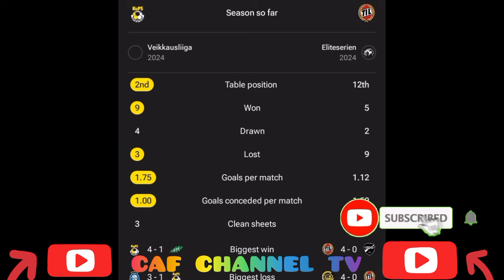live:KuPS vs Tromsø,Europe,UEFA conference league qualification full match today.